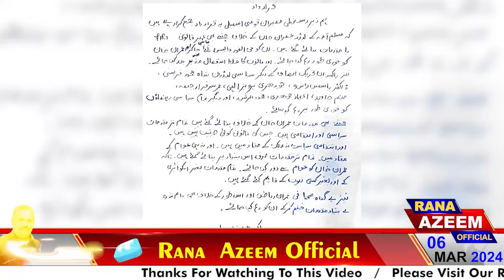Asif Zardari vs Mehmood Achakzai | Big News Came From Adiala Jail Regarding Imran Khan | Rana Azeem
Asif Ali Zardari vs Mehmood Khan Achakzai | Who will be the president? | Big News Came From Adiala Jail Regarding Imran Khan | Why Nawaz Sharif is Silent? | Rana Azeem Vlog